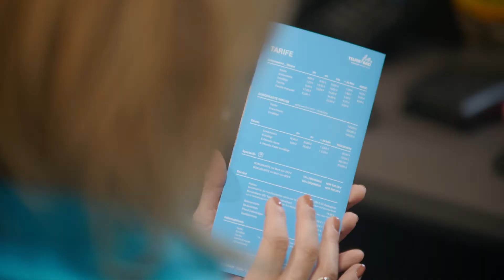Telfer Bad - Portrait Ilona Valent